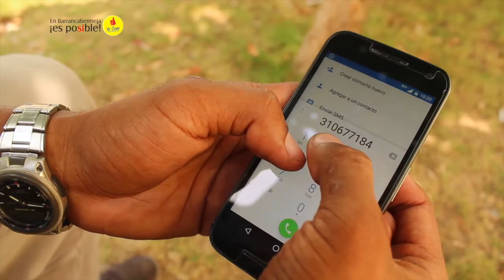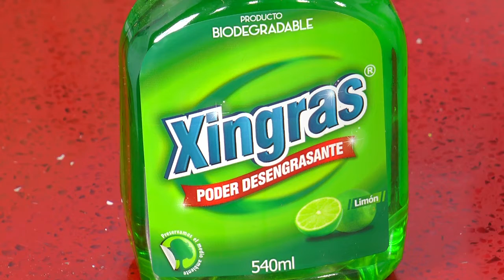A PEDIR DE BOCA 04 NOVIEMBRE 2016